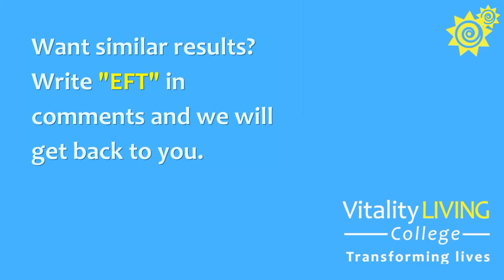WHY I WANT TO HAVE 🌺 EFT IN EVERY HOUSE 🌏 | VITALITY LIVING COLLEGE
As I was cleaning my bookshelf, I found my old storybook about Aladdin and his magic lamp. Do you remember reading it during your childhood? Aladdin had his 3 magic wishes granted by the genie which had completely changed his life.

Well, you and I don’t have a genie or a magic lamp to transform our lives. But we have something much better. We have tools.

And when people have a tool in their hands that they can use as self-help, or to help others professionally, the world can slowly transform into a better place. ❤

EFT Tapping is one of those tools. But what exactly is it?

EFT, short for Emotional Freedom Techniques, is a combination of tapping on acupressure meridian points while saying statements or positive affirmations out loud that release stress and tension.

Here’s my mission for 2023 till 2026. It is to train 1000 certified EFT Practitioners so that EFT can be taught everywhere globally. 🌏

Practicing EFT for yourself is an easy and efficient method to swiftly work on a situation. And although you can learn it by yourself, it is almost equally important to learn with a qualified EFT Practitioner to help you absorb the technique.

As a healer, therapist, and coach, the wonders it can do both for you and your clients is just astonishing!

Love,
Rangana

P.S. Want to learn more about EFT Tapping? Comment 'EFT' below for a FREE booklet about it! 👇